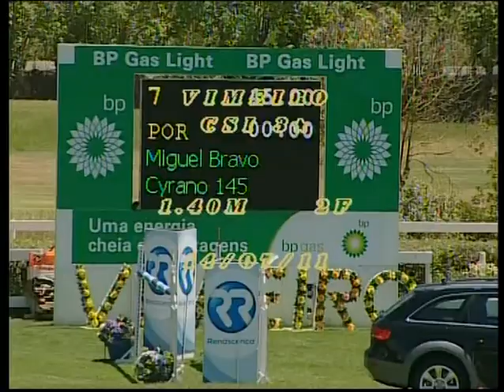Cyrano 145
CSI 3*** Vimeiro